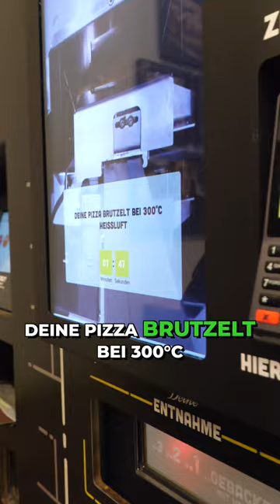Wie schmeckt Pizza aus einem Automaten?